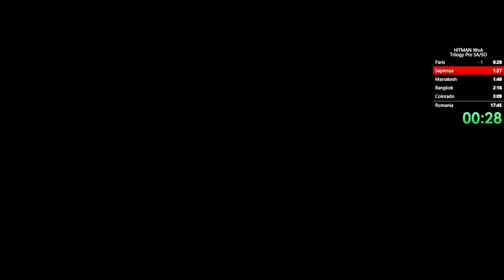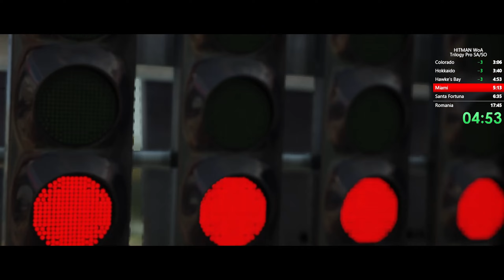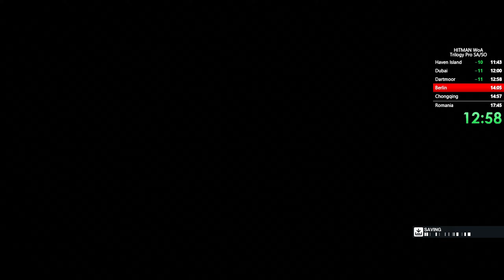HITMAN Trilogy Pro SA/SO Speedrun in 17:30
One more trilogy run. After a long journey on master difficulty I came back to professional and finally got "no resets" run. When I started learning full game strategies, it was my main goal - to get trilogy run without resets. I'm very happy with the result, I lost only 1 second to world record, but I can live with it :D

At the time of publication, this is the 2nd place in Silent Assassin, Suit Only category:

This run was played on Peacock server.

The Showstopper: 0.28
World of Tomorrow: 0.57
A Gilded Cage: 0.21
Club 27: 0.28
Freedom Fighters: 0.52
Situs Inversus: 0.34
Season 1 time: 3.40
Nightcall: 1.13
The Finish Line: 0.17
Three-Headed Serpent: 1.21
Chasing a Ghost: 1.13
Another Life: 1.07
The Ark Society: 1.02
Golden Handshake: 1.29
The Last Resort: 0.21
Season 2 time: 8.03
On Top of the World: 0.17
Death in the Family: 0.58
Apex Predator: 0.53
End of an Era: 0.52
The Farewell: 0.41
Untouchable: 2.06
Season 3 time: 5.47
Total in game time: 17.30

0:00 Intro
0:27 Paris - 28s
0:59 Loading & Cutscene
1:30 Sapienza - 57s
2:35 Loading & Cutscene
3:00 Marrakesh - 21s
3:28 Loading & Cutscene
4:21 Bangkok - 28s
4:53 Loading & Cutscene
5:21 Colorado - 52s
6:22 Loading & Cutscene
6:41 Hokkaido - 34s
7:21 Loading & Cutscene
7:36 Hawke's Bay - 1m 13s
8:53 Loading & Cutscene
10:21 Miami - 17s
10:49 Loading & Cutscene
11:24 Santa Fortuna - 1m 21s
13:00 Loading & Cutscene
13:39 Mumbai - 1m 13s
15:01 Loading & Cutscene
15:52 Whittleton Creek - 1m 07s
17:07 Loading & Cutscene
17:43 Isle of Sgàil - 1m 02s
18:59 Loading & Cutscene
20:16 New York - 1m 29s
21:52 Loading & Cutscene
22:19 Haven Island - 21s
22:51 Loading & Cutscene
23:16 Dubai - 17s
23:43 Loading & Cutscene
24:13 Dartmoor - 58s
25:16 Loading & Cutscene
25:59 Berlin - 53s
27:00 Loading & Cutscene
27:31 Chongqing - 52s
28:33 Loading & Cutscene
29:08 Mendoza - 41s
29:54 Loading & Cutscene
30:15 Romania - 2m 06s
32:28 Outro